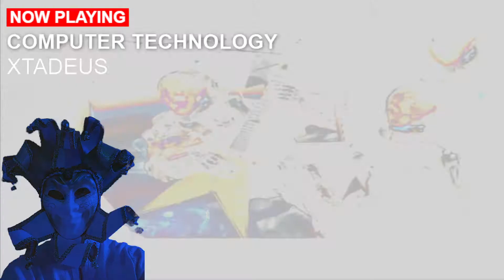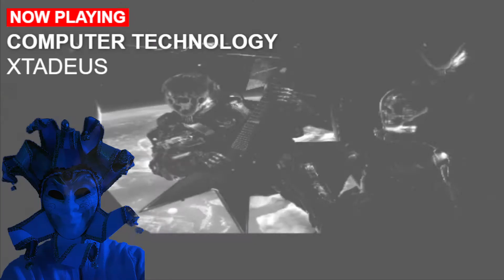Xtadeus - Computer Technology 2022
Artist : Xtadeus
Song : Computer Technology
Album : One (2022)

I decided to try and learn how to use a DAW ( MAO )
This is my third song ;-) Be niiice ahah ^p^p Do not destroy me in the comments please ^^ I alreay feel I did better than the first and second one ^^ And I really loved making it from scratch ! Different Style.
This domain is new for me. I played around, tried and created this based on what I listen to and like ^^
This song  is a also souvenir ;) Hehe.